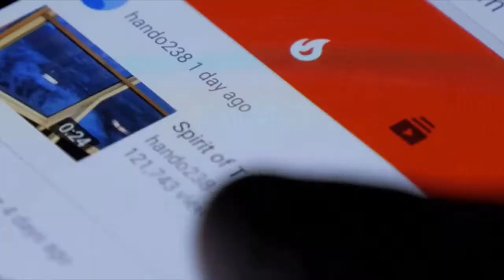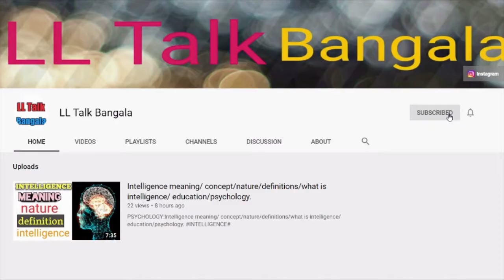Arijit Singh Most Viwed Songs | Arijit Singh Best Songs | Arijit Singh best Sad Songs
This video is very helpful for all arijit singh fans.
Arijit singh best sad songs in bengali.

arijit singh bengali sad songs